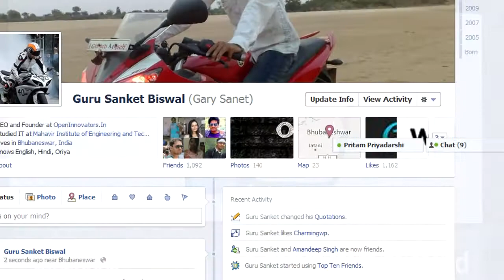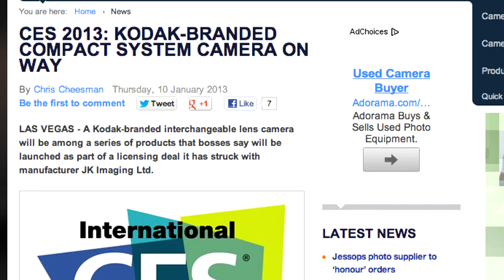DT Daily: Corvette Stingray returns, MySpace gets its sexy back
Facebook plans to announce new features today, a new study shows that one in three drivers use their smartphones while behind the wheel, GM unveils a redesigned Corvette, Kodak gets another shot at life, and MySpace relaunches with a little help and a catchy single from Justin Timberlake.